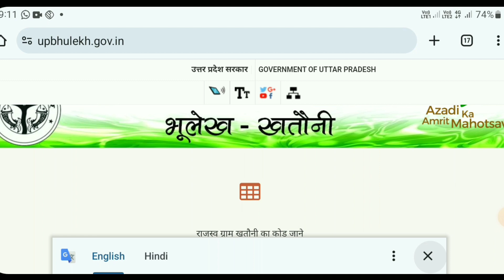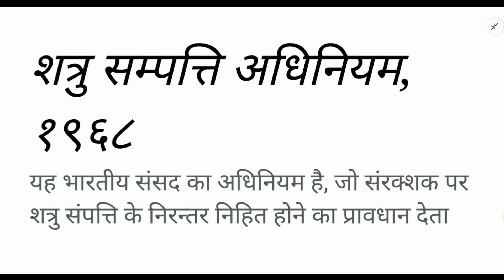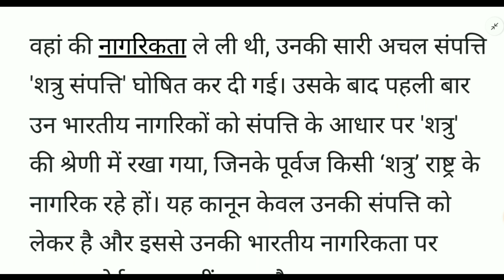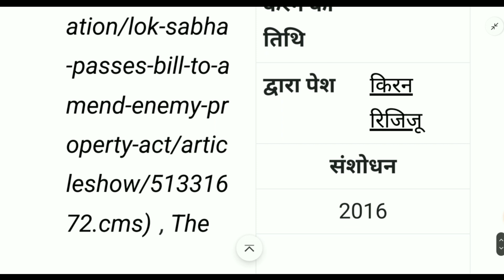शत्रु सम्पति किसे कहते है/shatru sampatti kya hai/shatru shampati kiski hoti hai